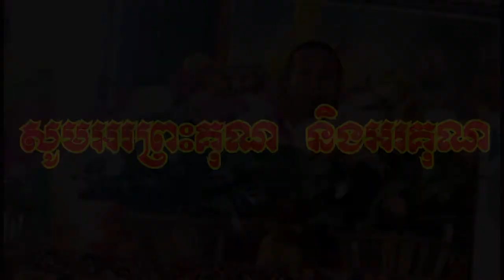អ្នកស្រី សាន ស្រីពៅ ស្មូតអារាធនាធម៌ទេសនា / Ms. San Srey pov Chanting Invite monks explain of Dharma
Ms. San Sreypov Chanting Invite monks explain of Dharma is According to Buddhist law, before performing the Dharma, you must be invited to perform the Dharma without being punished

អ្នកស្រី សាន ស្រីពៅ ស្មូតអារាធនាព្រះធម៌ទេសនា តាមច្បាប់ពុទ្ធសាសនា មុននឹងសម្តែងព្រះធម៌ ត្រូវតែអោយអ្នកអញ្ជើញសិន ទើបសម្តែងធម៌មិនត្រូវទោស